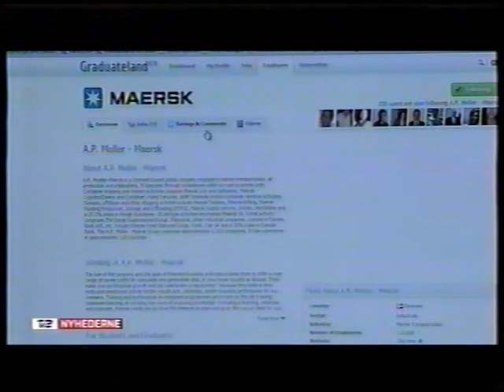Fra 02 til Succes